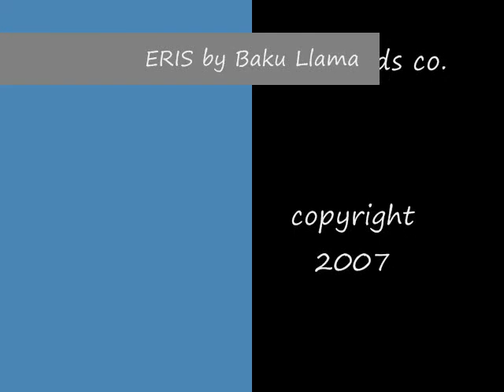Baku Llama - ERIS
baku llama eris video 2007 copyright